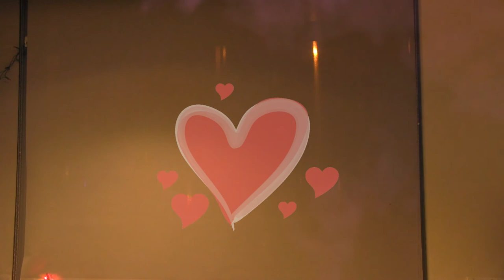Greek Mother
It's not easy being the son of the Greek Goddess of Love.